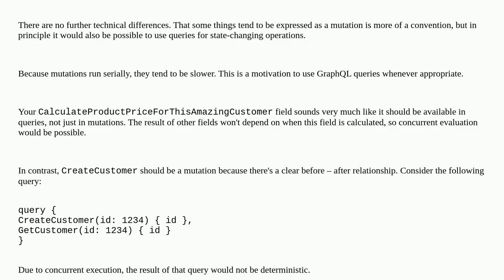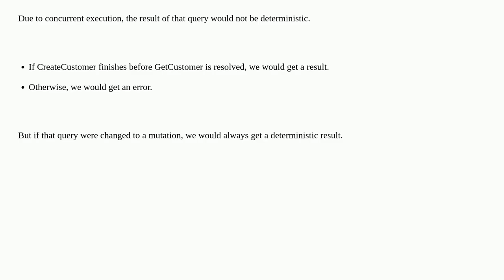Softwareengineering: Should GraphQL request for calculated object be mutation or query?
Should GraphQL request for calculated object be mutation or query?

A special thanks goes out to the community

  graphql